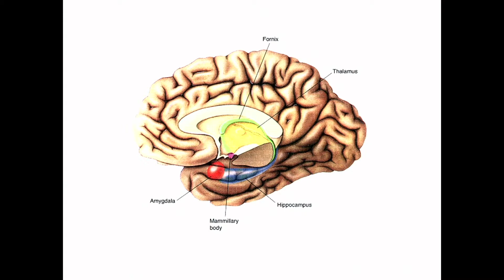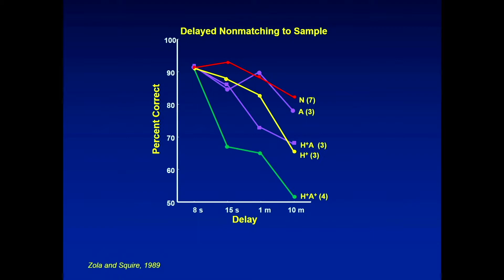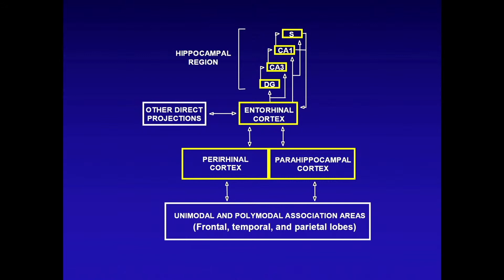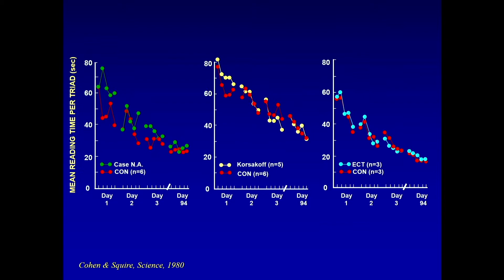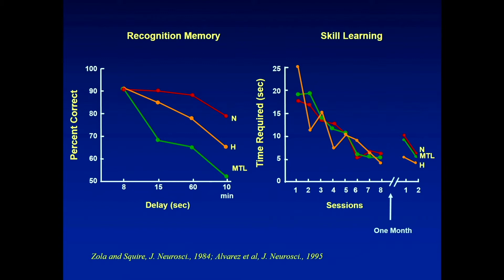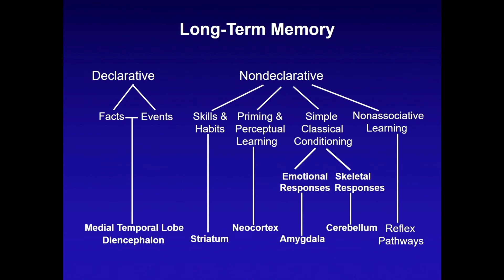Day 2 - Larry Squire, PhD - The Cognitive Neuroscience of Memory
UCSD Department of Psychiatry 50th Anniversary Symposium - Day 2 - Session 5: Memory & Cognition, and Motivation Research - The Cognitive Neuroscience of Memory by Larry Squire, PhD.

Larry Squire, PhD
Distinguished Professor of Psychiatry, Neurosciences, and Psychology and Research Career Scientist at the Veterans Affairs Medical Center, San Diego

Dr. Squire studied at Oberlin College (BA), MIT (PhD), and was a postdoctoral fellow at the Albert Einstein College of Medicine before coming to UCSD, where he has had the good fortune to spend his entire career. Dr. Squire investigates the organization and neurological foundations of memory. His work has involved neurological patients, nonhuman primates, and rodents. His publications include more than 500 articles and two books: Memory and Brain (1987) and Memory: From Mind to Molecules with Eric Kandel (2nd Edition, 2009). He served as President of the Society for Neuroscience (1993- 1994) and is a member of the National Academy of Sciences, the American Academy of Arts and Sciences, the American Philosophical Society, and the National Academy of Medicine. Awards include the Distinguished Lifetime Contribution to Neuropsychology Award (National Academy of Neuropsychology), the Distinguished Scientific Contribution Award (American Psychological Association), the William Middleton Award (Department of Veterans Affairs), the Karl Lashley Award (American Philosophical Society), the Award for Scientific Reviewing (National Academy of Sciences), and the Goldman-Rakic Prize (Brain and Behavior Research Foundation).

3rd Chair, UC San Diego Department of Psychiatry